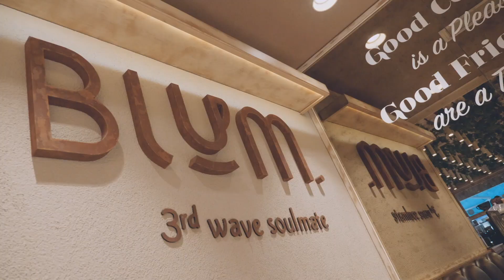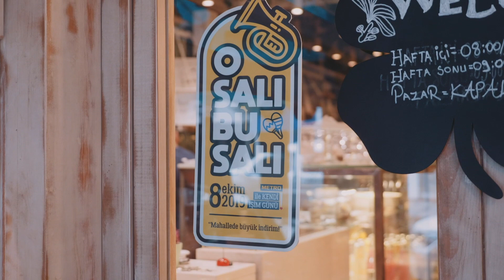İşletme Hikayeleri | Blum Coffee House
Dünya çapında kutlanan Kendi İşim Günü'ne katıl ve küçük işletmelere destek ol! Çünkü osalıbusalı Kendi İşim Günü; sunulan kampanyalardan faydalanarak işletme sahiplerine destek olman için burada. Kendi İşim Günü, her yıl Ekim ayının 2. Salı günü kutlanır ve herkes o güne özel binlerce kampanyanın tadını çıkarır. Bugüne katılmak için ilk adımı hemen at! Kampanyaları keşfetmek için Küçük bir restoran, yıllardır çalışan terzi veya köşedeki kuaför dahil her işletmenin, hak ettiği takdiri görmesi gerektiğine inanıyoruz. Kendi İşim Günü'nde tüm dünya küçük işletmeleri kutlar ve sen de yalnızca o güne özel kampanyalardan yararlanabilirsin. Kendi işinin sahiplerinin sunabilecekleri en iyi kampanyaların tadını çıkar ve 8 Ekim'de yapılacak kutlamalara katıl. Ayrıntılı bilgi için